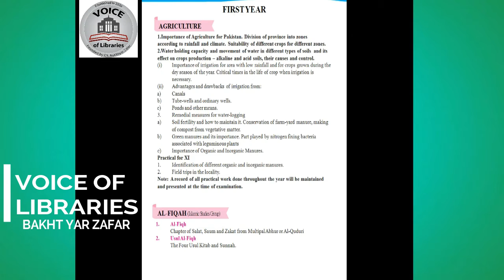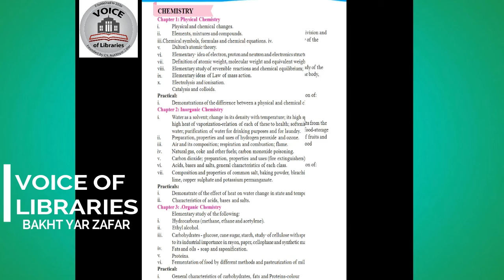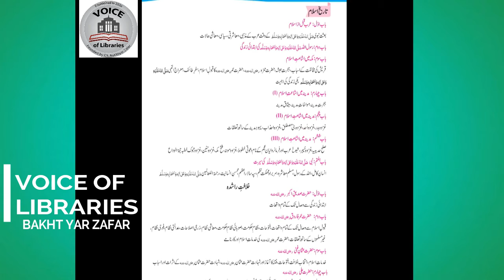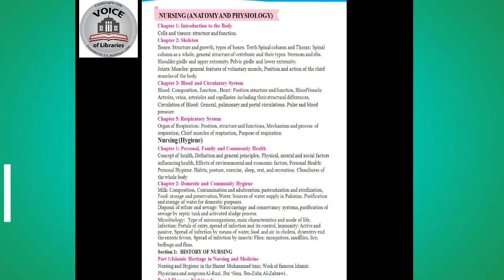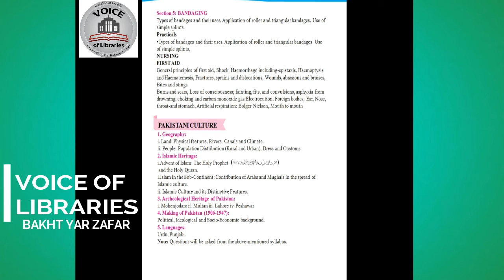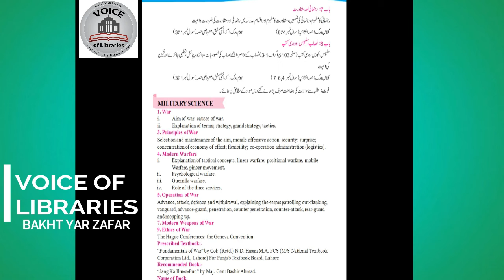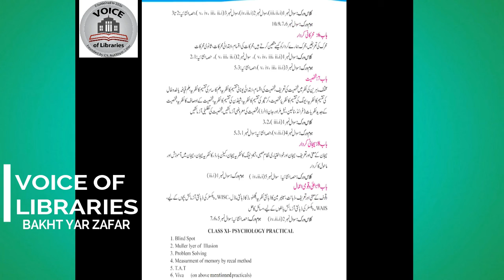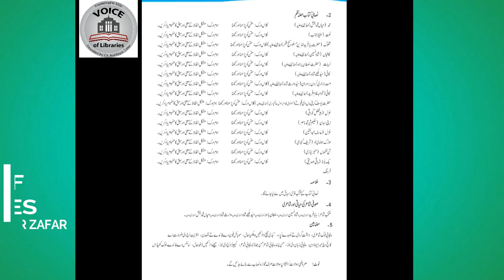Short and Smart Syllabus for 1st year All Punjab Board || مختصر سلیبس برائے ایف اے